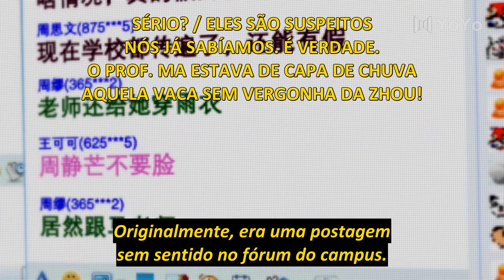Zhang Yang confronta Huitong sobre o bullying com Jingmang 🤨 Remember My Boy 04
🔥Sinopse:
Um grupo de amigos do ensino médio passam pelo processo de se esforçar para realizar seus sonhos. Zhang Yang e Zhou Jingmang encorajam um ao outro enquanto vagam pela doce e muitas vezes torturante vida no campus, criando juntos uma bela e calorosa juventude.

💕Elenco:
Zhang Yang
Zhou Jingmang